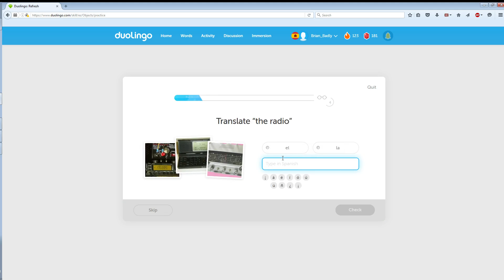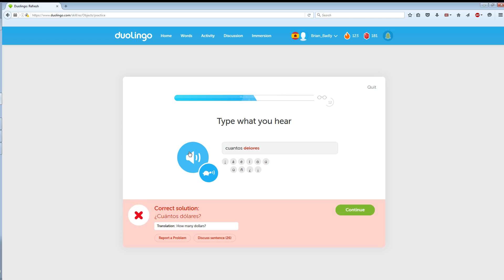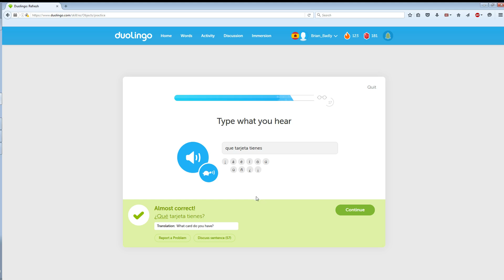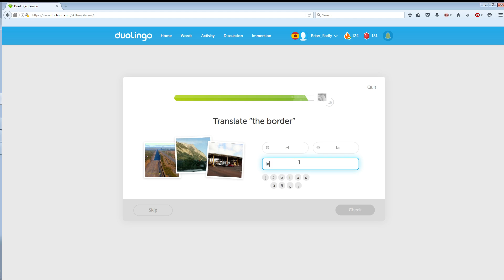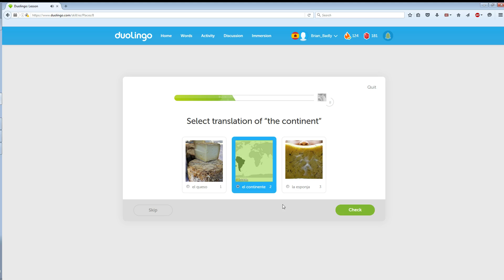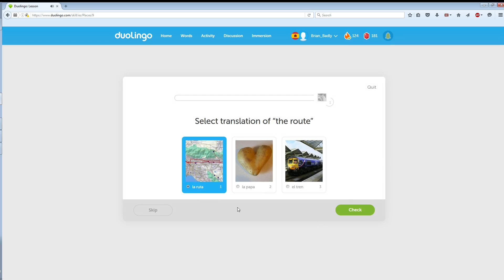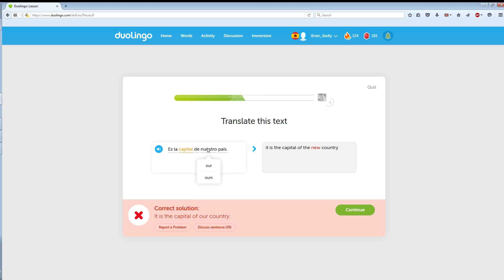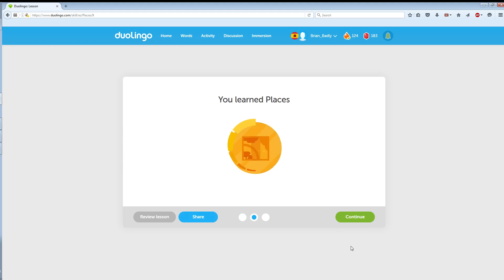Brian Learning Spanish Badly - Day 124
Day 124 of Brian learning Spanish with DuoLingo.

Today I:
Strengthened "Objects"
Completed "Places (lessons 7-9)"